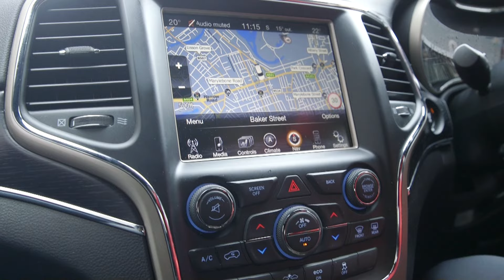Driven by Jeep – How adventure made Ed Bussey a better leader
Driven by Jeep – Ed Bussey's first expedition as a teenager set him on the path to an extraordinary career and a life filled with adventure.